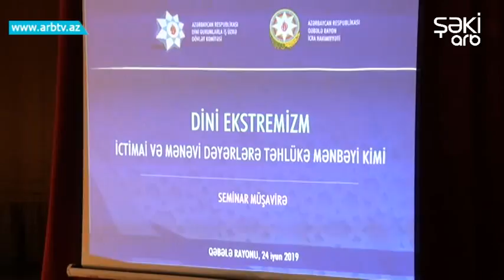"Dini ekstremizm - ictimai ve menevi deyerlere tehluke menbeyi kimi"